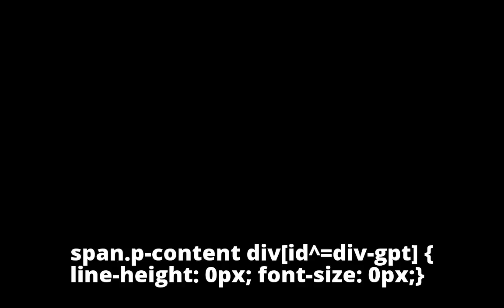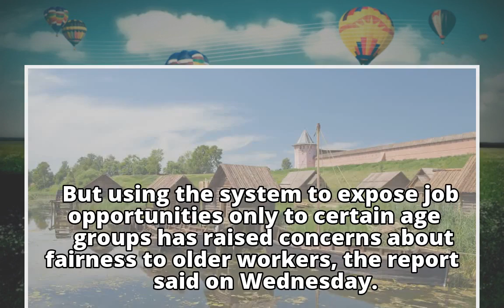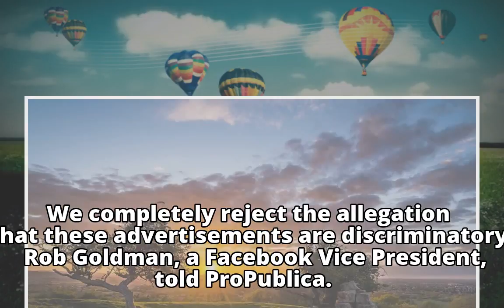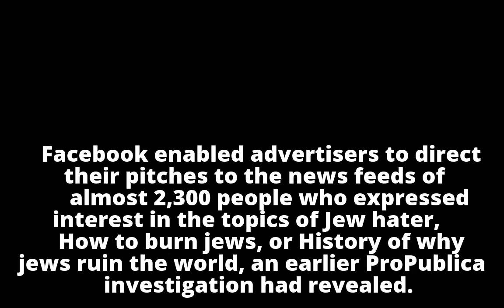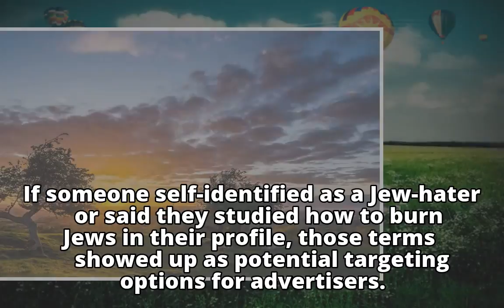Job ads on Facebook selectively ignoring older workforce: Report